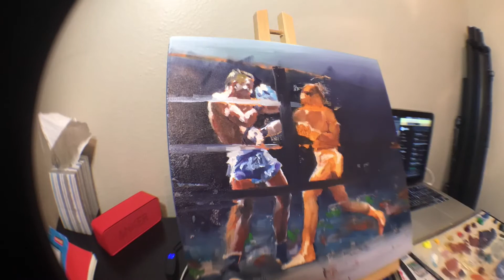Timelapse Painting - Muay Thai figures in Oil ~ Parasyte intro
Timelapse painting of Muay Thai fighters competing at the Lumpinee Boxing Stadium in Thailand. Enjoy~